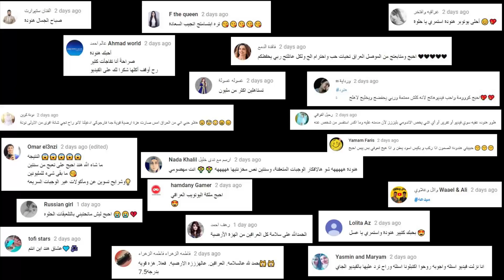عراقية تتحول إلى أردنية - وصلني صندوق من الأردن تعالوا نشوف شنو بيه ؟؟! HIND DEER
Hind Deer
PO Box340244
Columbus OH43234
US